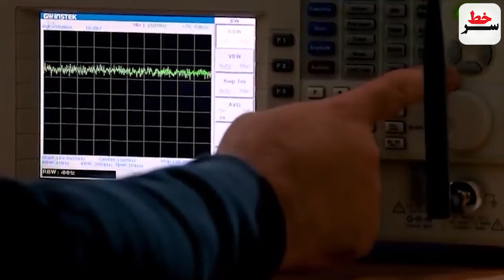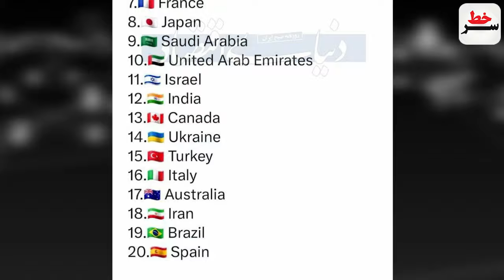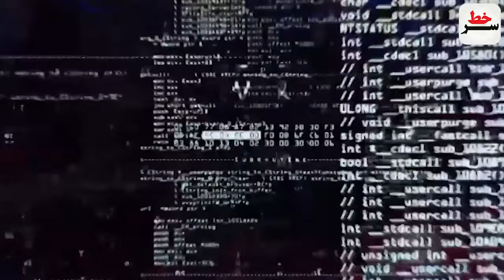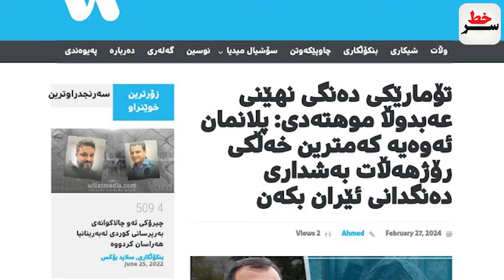حملات دقیق حزب الله به تاسیسات اسرائیل/رصد کامل تحرکات آمریکا! اماده سازی ماهواره پارس1 برای پرتاب!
فوری: حملات استراتژیک و حیاتی حزب الله به تاسیسات اسرائیل!
رصد کامل تحرکات آمریکا؛ همزمان با اماده سازی ماهواره پارس1 برای پرتاب
رده بندی جدید اعلام شد:"ایران بدون سپاه جز 20قدرت برتر جهان!"